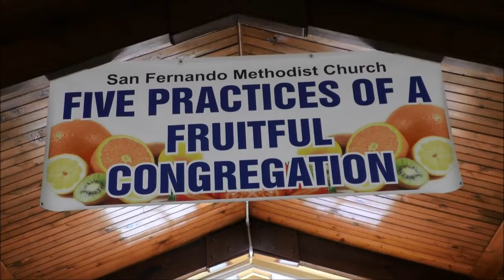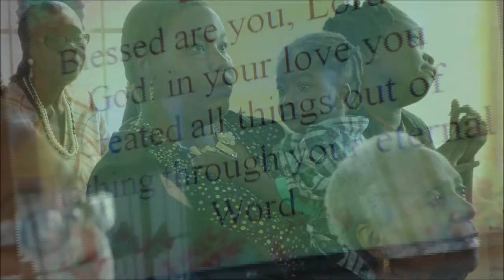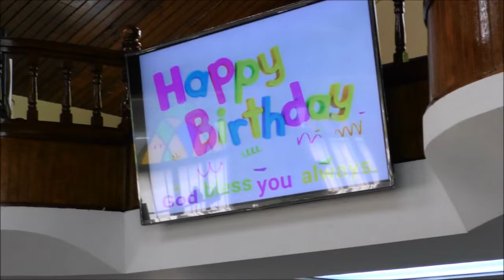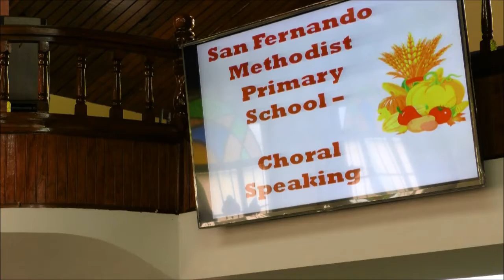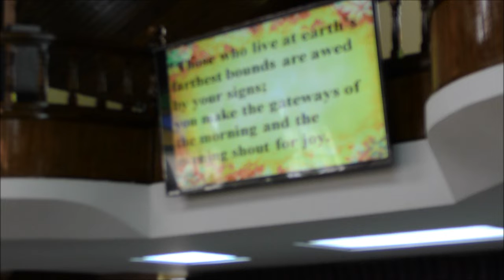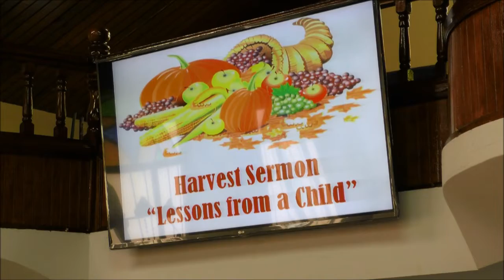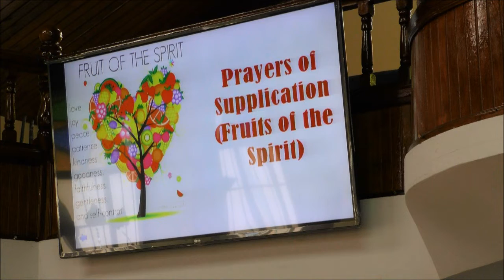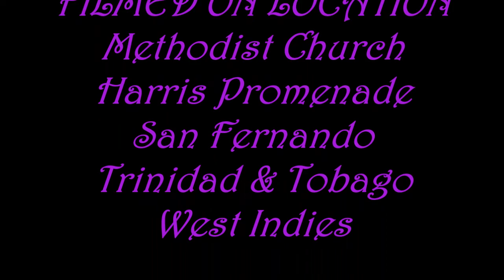San Fernando Methodist Church, Advent Lord's Day - November 27, 2016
San Fernando Methodist Church
Worship Service